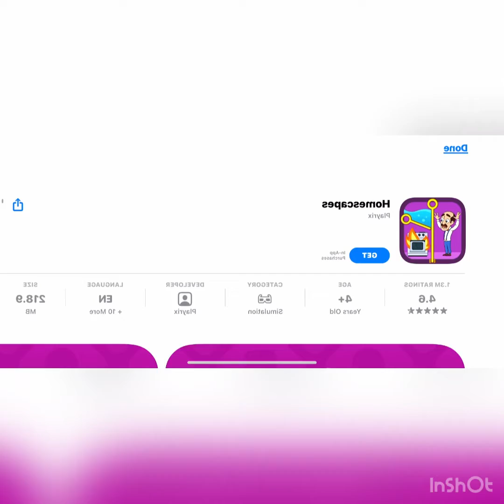Just Realized that Angry Birds still Exist For the last 10 years